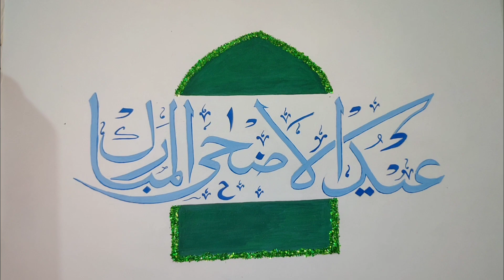Eid-ul-adha-al Mubarak arabic calligraphy| Artist TF